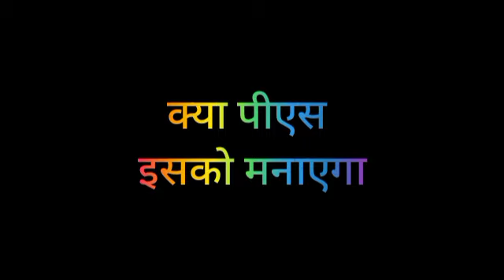SAAKK || OH NO ! SHOURYA की ये हरकत जान ,ANOKHI रोएगी फूट फूट कर.